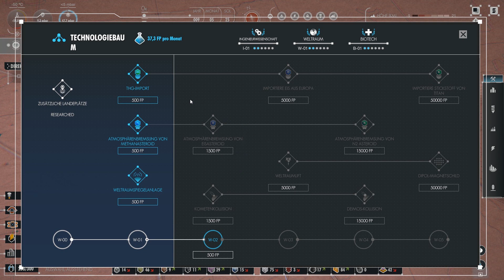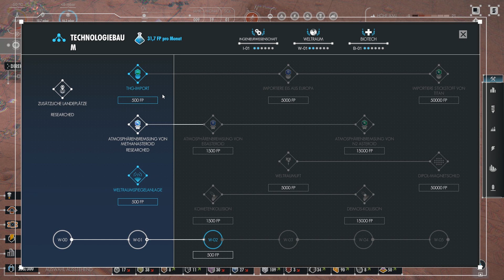Per Aspera | Let's Play | Episode 9: AMI hat jetzt zwei Kolonien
Anno war schon im Mittelalter, im Orient, in der Arktis, auf dem Mond (!!!), aber noch nie auf dem Mars! Schade! Die Wirtschaftssimulation Per Aspera (Tlön Industries) funktioniert aber ganz ähnlich wie Anno, sieht sehr cool aus und lässt uns den Mars besiedeln und terraformen. Das klingt super, aber macht es auch so süchtig wie Anno? Und wie realistisch ist so eine Mars-Kolonie?

Das Spiel soll übrigens eine recht umfangreiche Story rund um eine KI, die eine Persönlichkeit entwickelt, haben. Mit bekannten Synchronsprechern wie Troy Baker! Klingt echt spannend! Dennis spielt nach der Demo nun auch die Vollversion und sucht mit euch nach Antworten!

Viel Spaß
Die Spielkinder